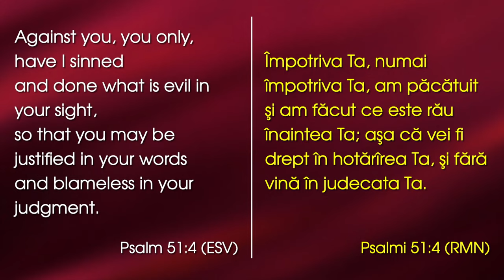Lazăr Gog - De ce diferiți?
Emanuel Church Anaheim, California - mesaj de încurajare și zidire spirituală, rostit de pastorul Lazăr Gog, în data de 14 ianuarie 2024. Predici pentru vremuri grele